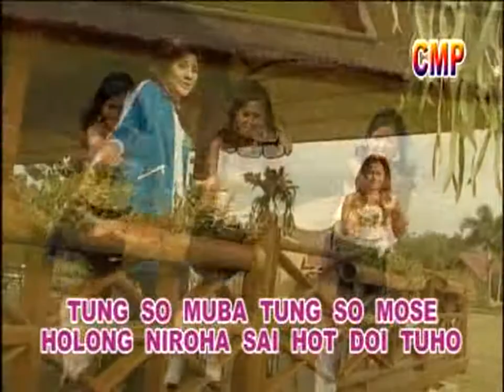Silaen Sister - Songon Palito (Official Music Video) | The Best Dangdut Exclusive Batak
Penyanyi           : SILAEN SISTER
Album               : THE BEST DANGDUT EXCLUSIVE BATAK
CHARLES SIMBOLON, SISKA SIANTURI, ANDESTA TRIO, SILAEN SISTER, NAULI SISTER
dan Kompilasi Disco Dangdut Batak
CHARLES SIMBOLON, SILAEN SISTER, ANDESTA TRIO
Penata Vocal   : ANTON SIALLAGAN